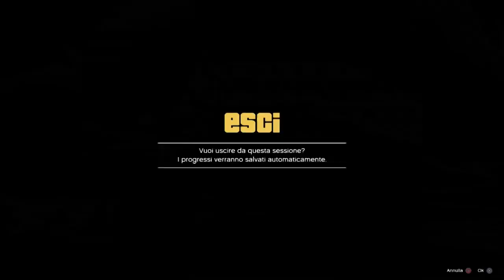GTA ON LINE 1.42 💰💰💰 MONEY GLITCH patchato 💰💰💰